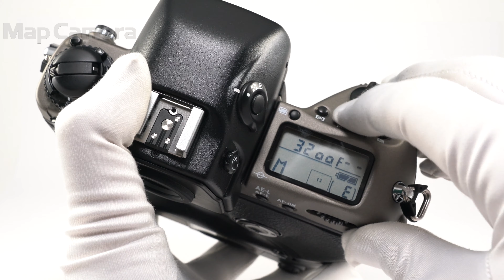Nikon(ニコン) F5 50th 美品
Nikon(ニコン) F5 50th

【付属品】
ボディキャップ

フィルム一眼レフカメラの最高峰「NikonF6」が発売以降も、中古市場で根強い人気の『NikonF5』。
昭和23年(1948年)に同社初の民生用カメラとして「ニコンⅠ型」を発売。
その後のニコン50年周年を記念し、平成10年(1998年)に発売された「NikonF5」の特別限定モデルです。
ボディ上面のトップカバーをブラック塗装からダークシルバー塗装に変更。
グリップ部の長楕円部のラバー部をレッドカラーからダークグレーに変更。
軍艦部のNikonロゴを「NikonI型」当時のロゴに刻印で再現。
ボディ背面下部に50周年記念ロゴが追加されプレミアムなボディに仕上げられています。◎点検スタッフからのコメント
【外観】全体的に丁寧に使用されたお勧めの状態です。